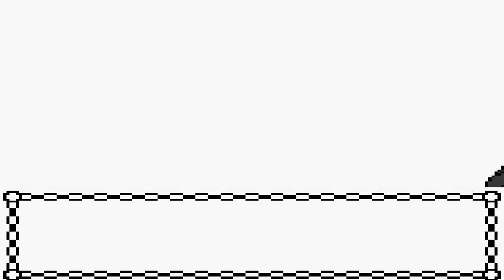POKEMON GOLD [Kinglocke]#14 - Phantomorden von Jens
Dem Surfer zu Fuße und andere Gruselige dinge :D